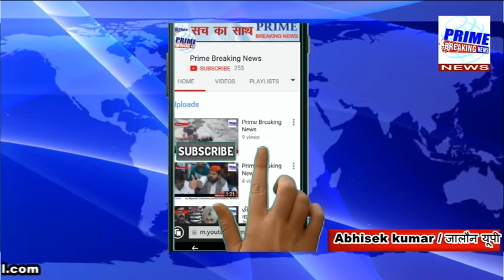Prime Breaking News